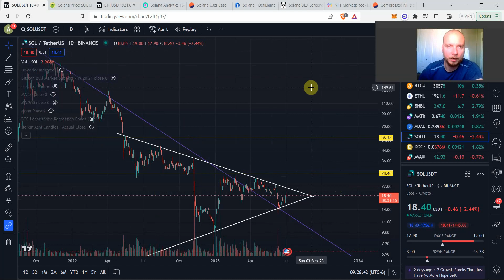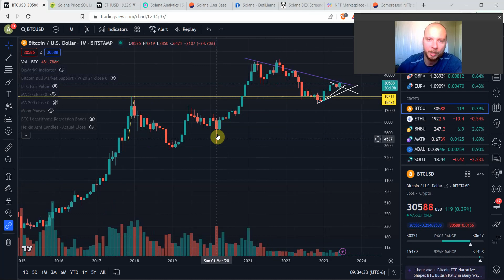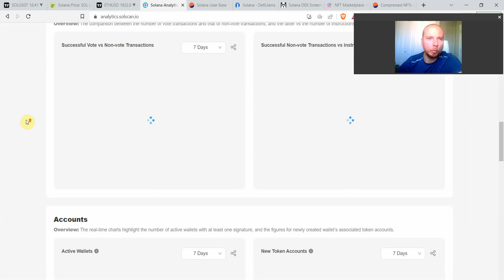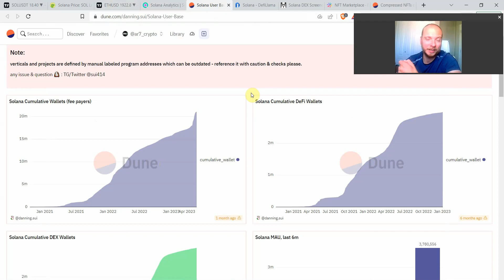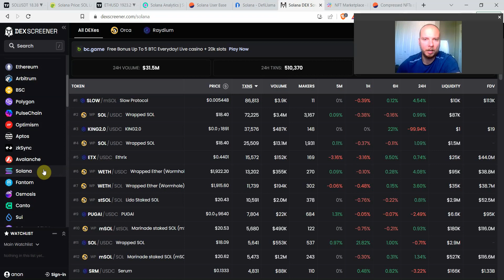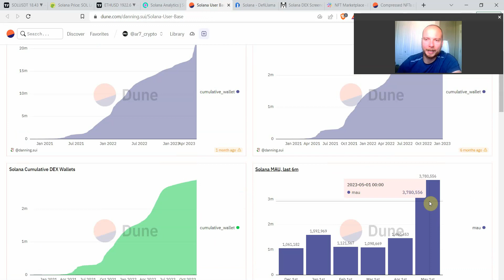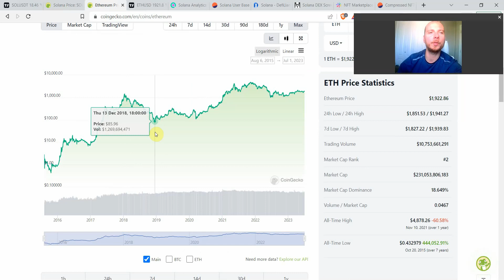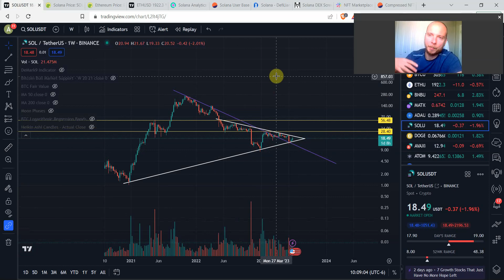Solana Crypto – What is really going on Solana Price Prediction 2023 and 2025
What an insane year it was for Solana Blockchain and the whole Crypto Market. Some people expected a Crypto Bear Market in 2022 in accordance with the 4 Year Cycle with 2014 and 2018 Bear Markets. But no one anticipated all these contagions and collapsing ecosystems.
Solana has been one of the main FUD storms in this Crypto Bear Market time and time again.
First, Many Crypto investors were pointing out the centralization and instability of the Solana Network, with Solana going offline every time the market had a major dump in 2022.
Most recently, Solana had broken even more strong technical support levels with the FTX collapse and its connection to the Solana ecosystem.
After its been a few weeks since the FTX filed bankruptcy, and the Solana Blockchain remained functional and we see the amount of TVL and on-chain activity that we still have on Solana.
It’s the best time to finally zoom out and see where we are with the Solana Network, and analyze is this a dying Crypto network, or is this the beginning of one of the biggest Crypto Millionaire Minting opportunities of all time?

*** Sorry for the audio guys. This video has lower volume than usual. ***

Timestamps:
0:00-0:54 – Solana Crypto Intro
0:54-14:45 – Solana Price Prediction 2023 – Short Term
14:45-34:47 – Solana Fundamentals Analysis in 2023 – Is SOL worth our time?
34:47-44:37 - Solana Price Prediction 2025 – Long Term